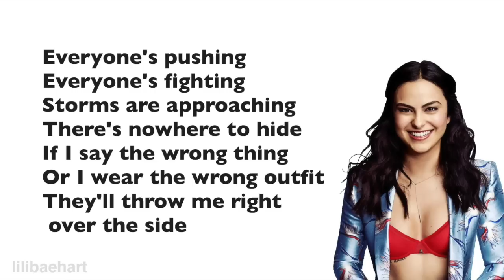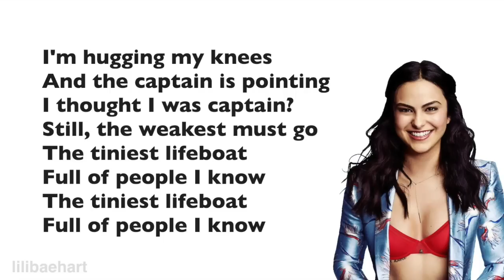Riverdale 3x16 - Lifeboat (Lyrics) (Full Version) by Camila Mendes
Episode 3x16 "BIG FUN"

Performed by: Camila Mendes

Songwriting: Kevin Murphy / Laurence O'Keefe
Original: Lifeboat - Heathers the musical

Lifeboat (From the Original TV Series "Riverdale") (Season 3)  Riverdale Cast